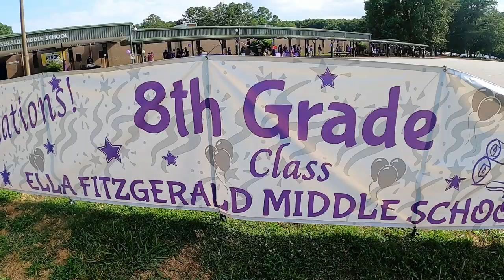Fitzgerald 8th Grade Promotion Drive Thru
Fitzgerald Middle School 8th Grade Promotion Drive Thru 2022